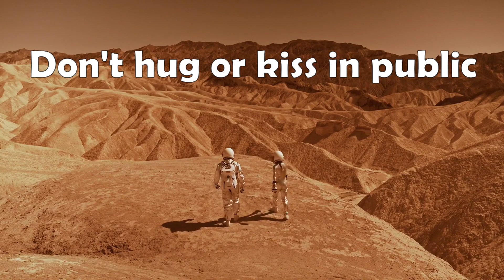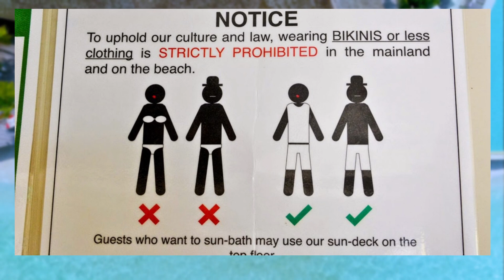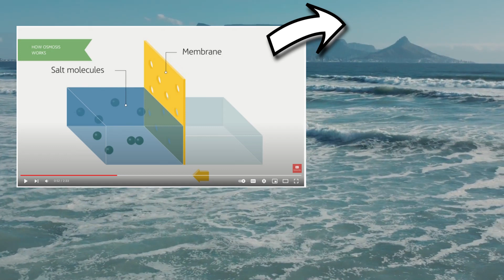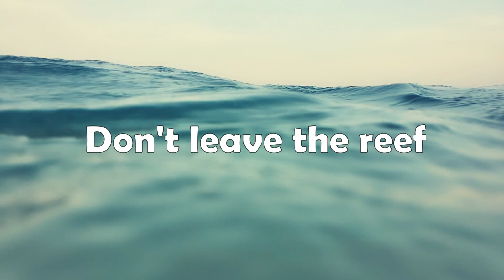10 Things NOT to do in Maldives | MUST SEE BEFORE YOU GO | Maldives DON'TS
Dear travelers, this video features the top 10 don'ts when visiting the Maldives. Make sure you watch these, before you go to the Maldives. We wish we would have known them ourselves, before going to the Maldives the first time. Especially the part with the sun lotion and tap water could have saved us some troubles.

Enjoy the video, stay safe and keep traveling

Intro 0:00
Avoid displaying affection in the streets 0:11
Importing alcohol to Maldives is prohibited 0:43
Wearing bikinis is limited to resorts and boats 1:12
Avoid drinking tap water 1:50
Do not try to smuggle in banned items 2:30
Do not forget to put sunscreen on 3:09
Do not litter the sea 3:44
Do not damage the corals 4:22
Do not leave the reef while swimming 4:58
Selling/Purchasing black corals or turtle shells is prohibited 5:23